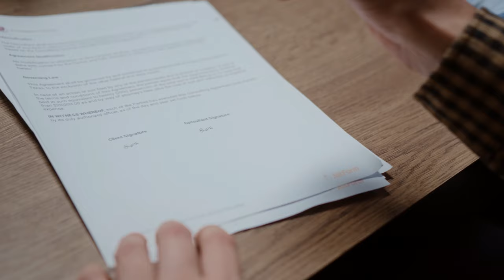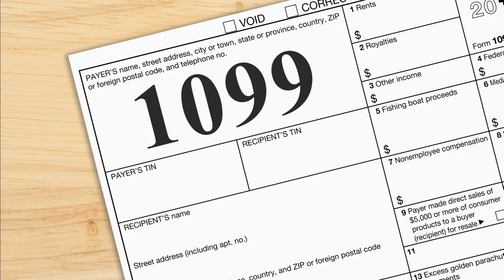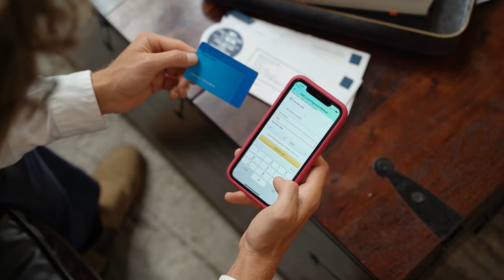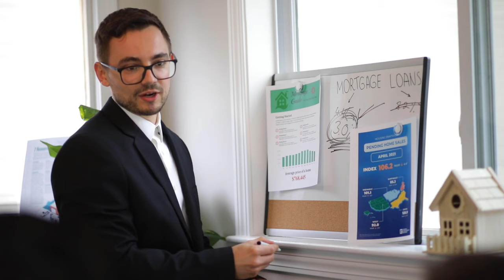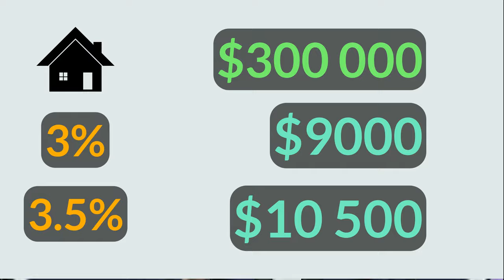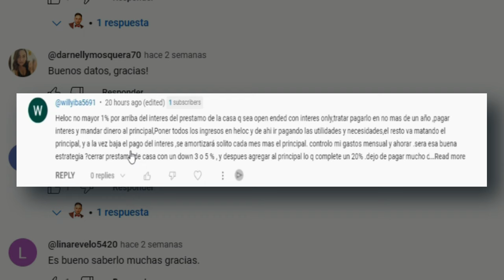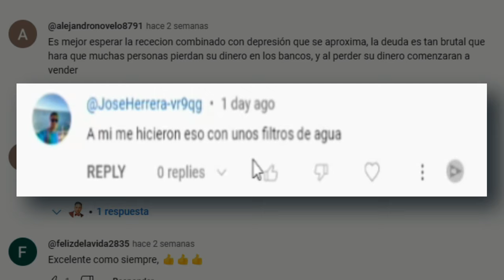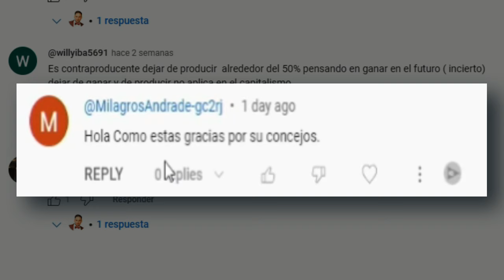Requisitos para comprar tu primera casa a los 18 años en EE.UU en 2024. Guía Completa.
¡Bienvenido a nuestra guía completa sobre los requisitos para comprar tu primera casa a los 18 años en Estados Unidos en 2024! En este video, desglosaremos los pasos fundamentales que debes seguir para hacer realidad tu sueño de ser propietario a una edad temprana.

¿Alguna vez te has preguntado si es posible comprar una casa a los 18? ¡La respuesta es sí, y nosotros te mostraremos cómo lograrlo! Desde asegurar un crédito sólido de 640 o más hasta tener una identificación válida y un historial de trabajo de al menos 2 años, exploraremos todos los requisitos esenciales que necesitas para calificar.

Además, discutiremos la importancia de mantener registros financieros claros, como los últimos cheques de banco, y cómo estos pueden influir en tu capacidad para obtener una hipoteca.

No te pierdas esta oportunidad de aprender todo lo que necesitas saber para dar el primer paso hacia la propiedad de una casa propia.